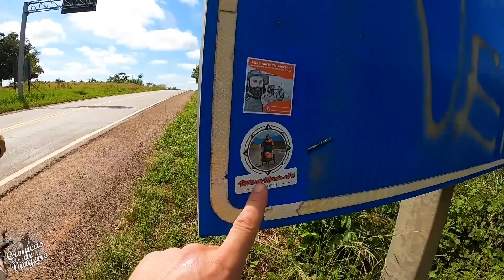DE POP 100CC DO ACRE ATÉ RONDONIA EM UM DIA. Extremos Brasil T03 EP40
Também tenho
Camisetas

Veja Também Produtos do Canal Na Loja Online de nossa Parceira Moto Veste

Alexssandro Tibola
Caixa Econômica
Agencia 1077
Operação 001 conta corrente
Conta 23857-1

Facebook alexcronicasdeviageiro